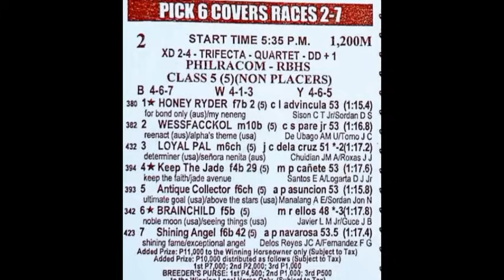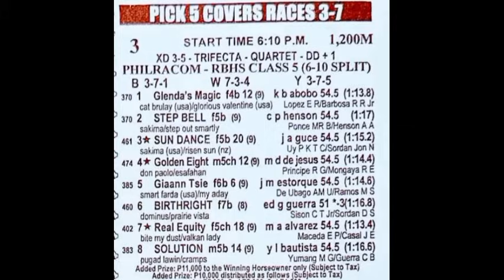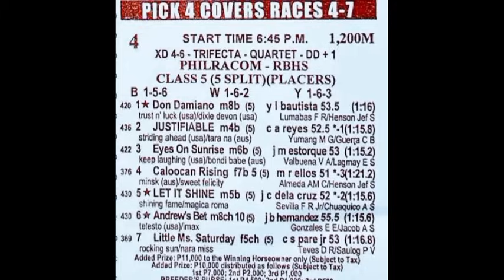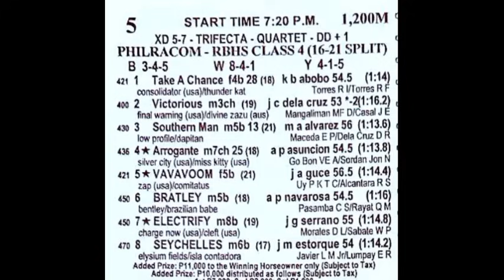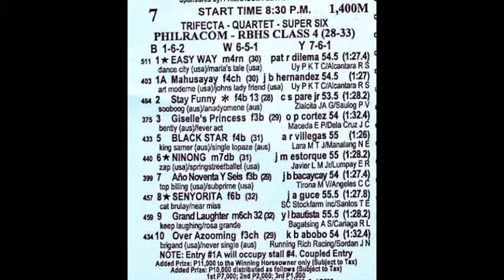MMTCI RACING TIPS June 7, 2024 SILIP TV Karera Pinoy